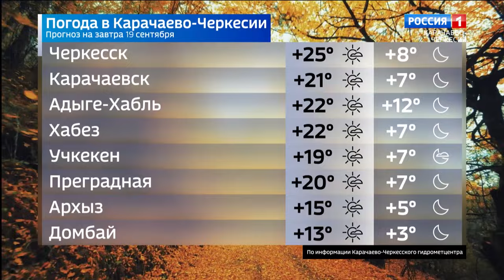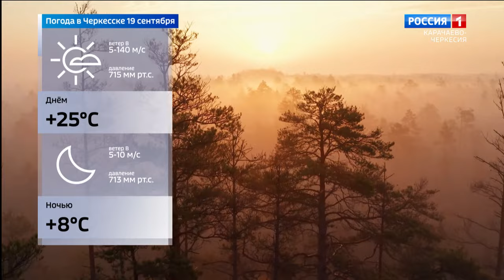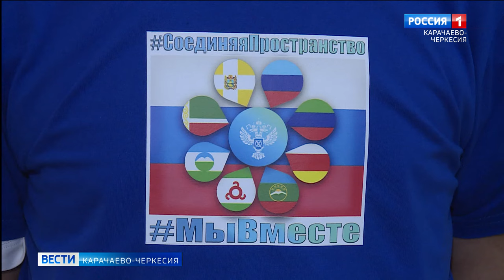Вести Карачаево-Черкесия 18.09.2023